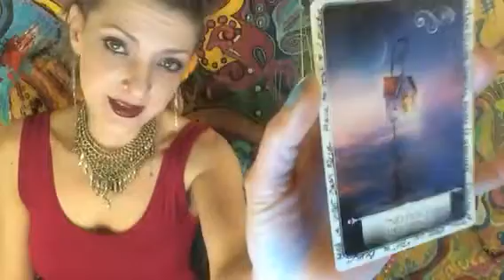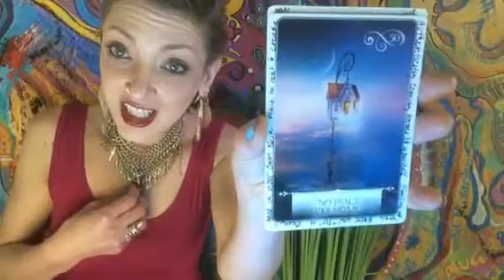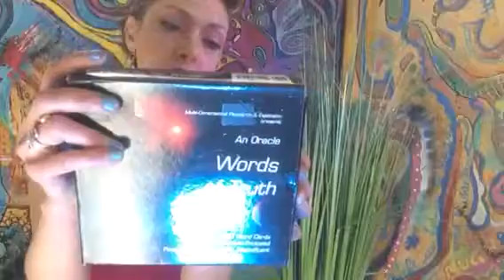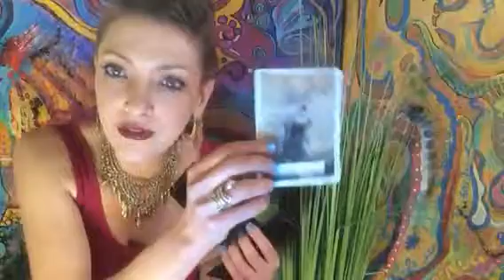Gemini part 1 May 18 - 24 2016 Weekly psychic tarot oracle reading. ALLOW LOVE TO BURST OUT!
This is meant to help bring clarity and broaden your perspec tive on the question you are wondering about. Always use your own intuition and common sense when dealing with important issues.. I hope to show that we are all psychic and intuitive. We all have guidance and love. Maybe you will start to feel a little extra spark in your daily life just by beginning to notice the amazing things that surround you. Mystery and miracles hidden in plain sight. Let's all wake up together. Love is key.